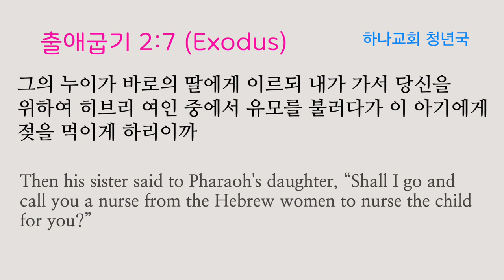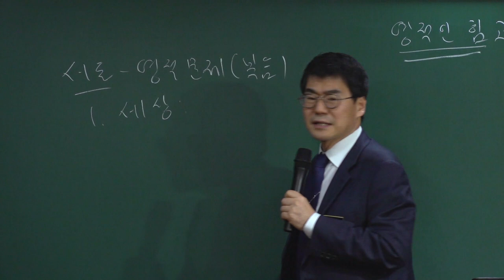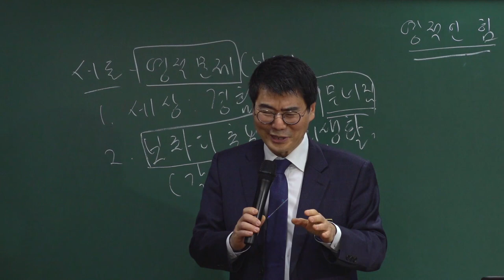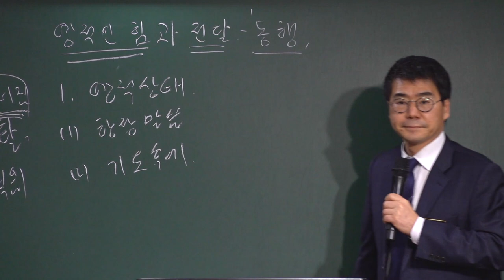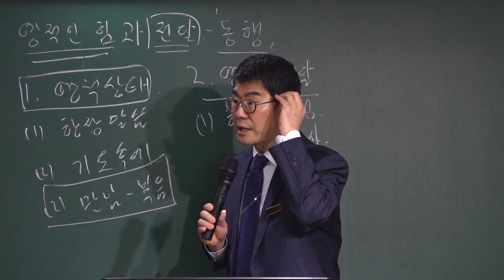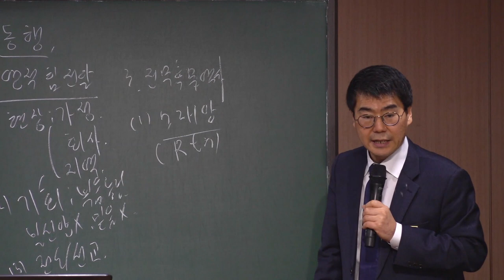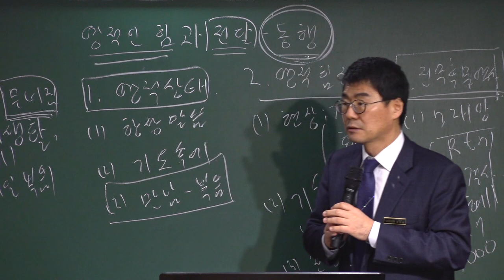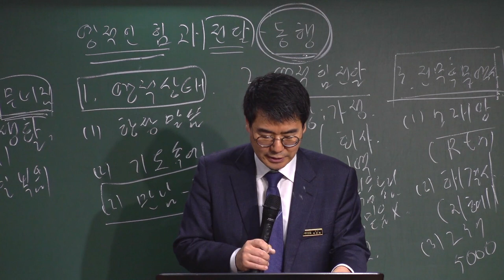20220109 청년국 예배 " 영적인 힘과 전달 " ( 출애굽기 2장 10절 ) - 박관희 목사님 -